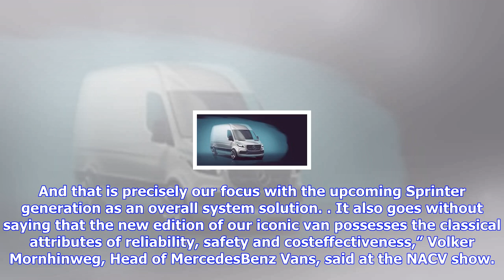Breaking News | Mercedes unveils details of the next sprinter van | diesel car magazine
Mercedes unveils details of the next sprinter van | diesel car magazine

As part of North America’s largest commercial vehicle show in Atlanta, MercedesBenz Vans is unveilin...